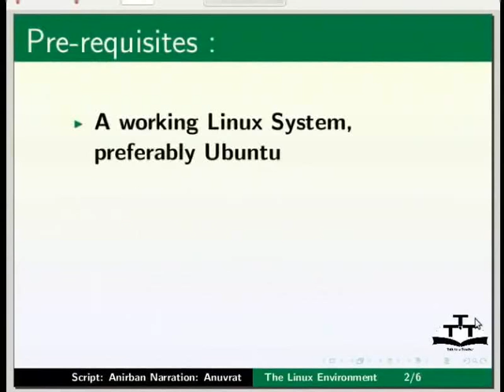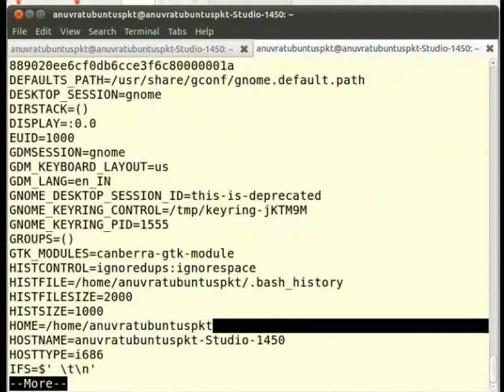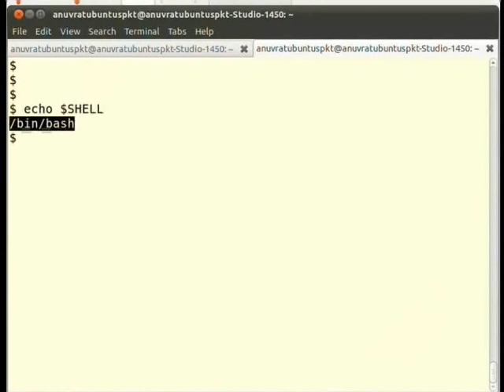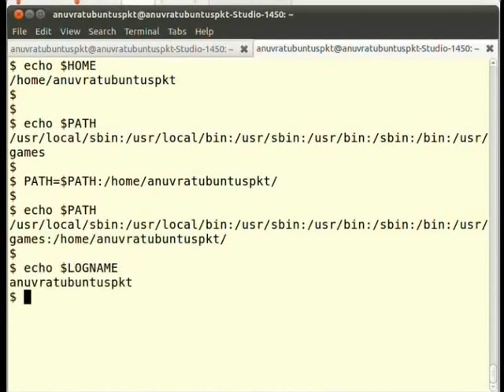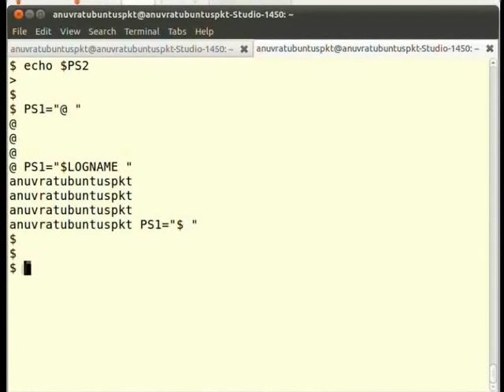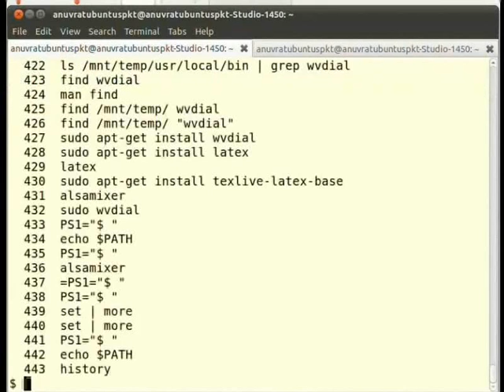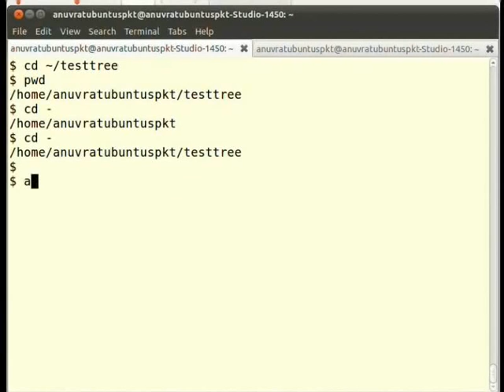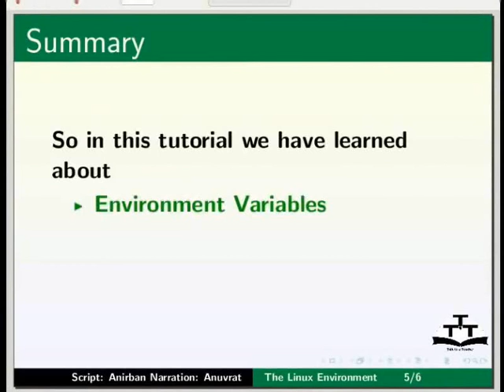The Linux Environment - Urdu